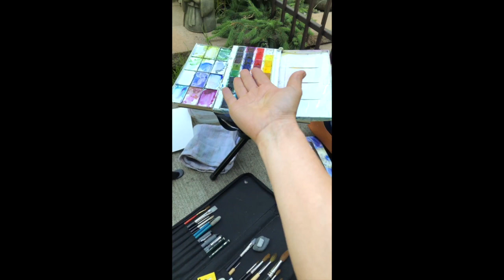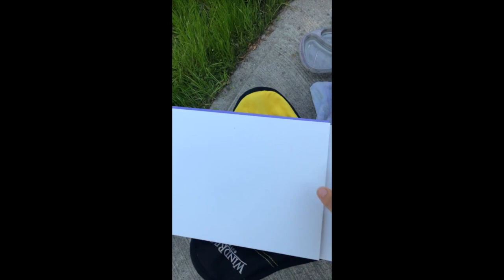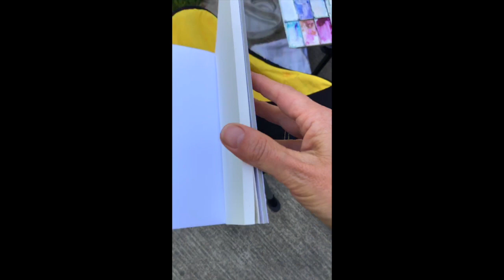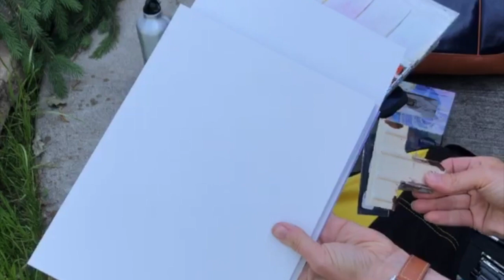Pleinaire Peonies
This is a casual plein-aire demonstration of easy breezy watercolor peonies in my backyard. While, not a formal tutorial, I hope it will give you an idea of my process when it comes to painting with watercolour in a garden and perhaps inspire you to get outside with your own paints. We'll take a peak at my pleinaire kit as well and learn how to "sketch" with watercolor!

Why not take your paints out to your local garden and give it a try ?

I'm using:
- PAPER: 140lb cold pressed block by FABRIANO.

- PAINTS: St Petersburg paints (ultra set)

- Brushes:
SAVE 15% on your next order of $50 or more from my custom line of paint brushes;

For  FULL LENGTH TUTORIALS (that include a downloadable kit with reference images, glossary of terms, colour recipes and full materials list) VISIT

BONUS STUFF:

To take some of the guess work out of your colour mixing, I’ve created a series of colour recipe cards (like this one ) that you can download from my website.